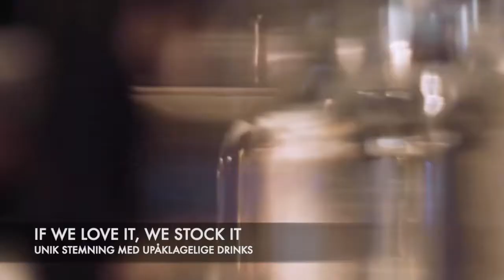Brøchner Hotels reklame